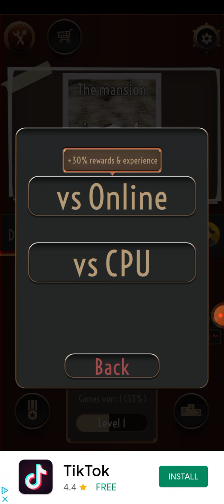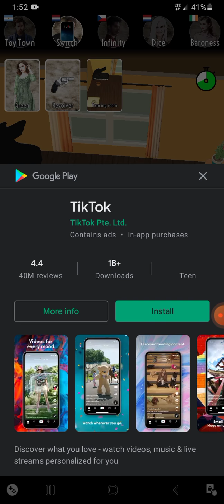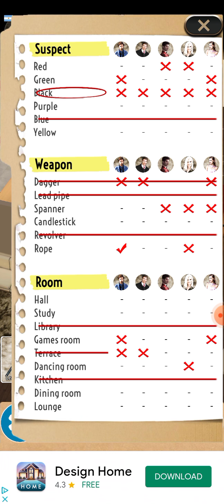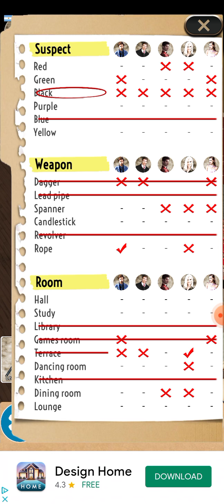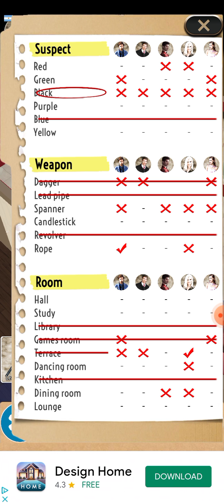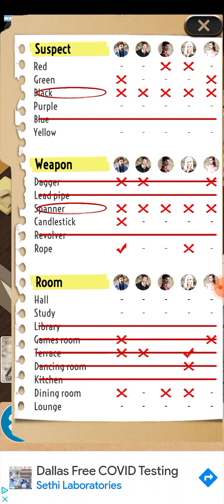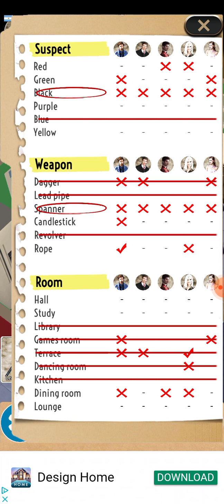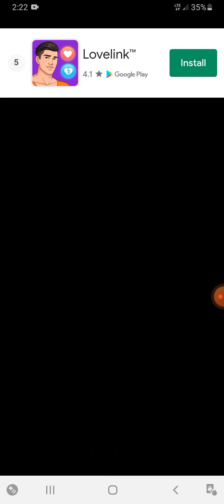Playing CLUE with strangers?!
Today i played Clue with random strangers on the internet. ;)